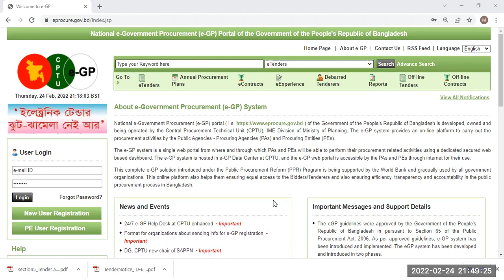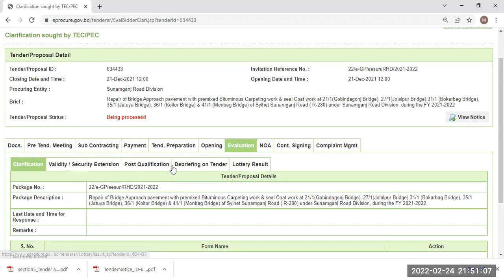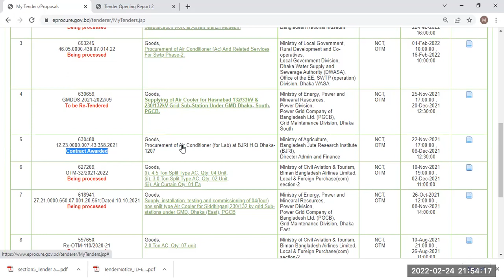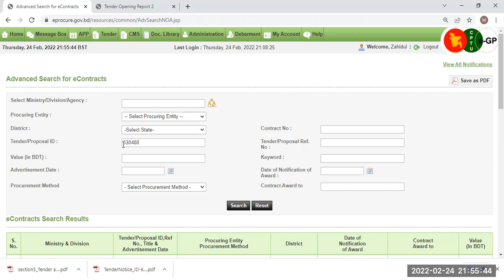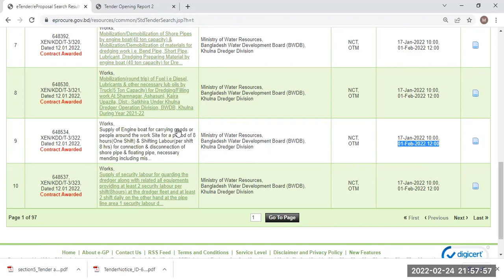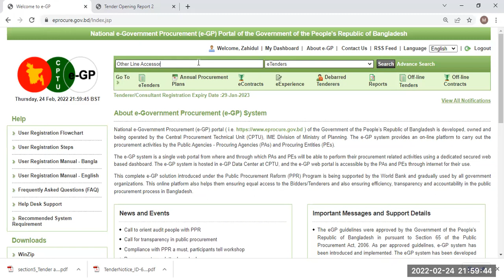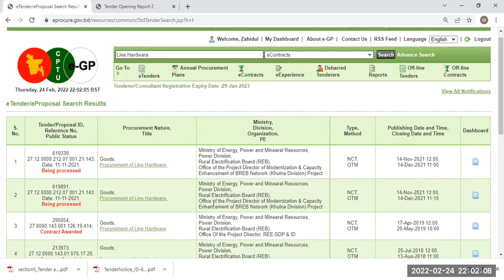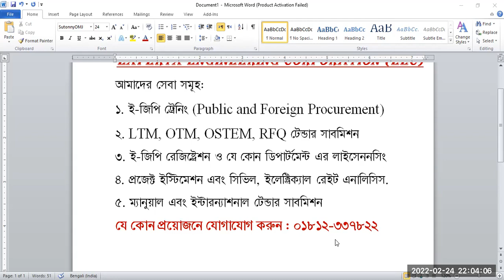OTM / LTM ইজিপি টেন্ডারে কোন প্রতিষ্ঠান NOA বা কাজ পেয়েছে ? Awarded Bidder of any e-Gp Tender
How to find out winner Bidder in any tender by e-Gp portal,
OTM / LTM ইজিপি টেন্ডার ড্রপ করার পর প্রজেক্ট বা কাজটা কে পেলো? বা নেয়া NOA  কোন প্রতিষ্ঠান পেলো, কত টাকায় কাজটা পেলো, বিজয়ী প্রতিষ্ঠানের ঠিকানা কোথায় ইত্যাদি বিস্তারিত আলোচনা করা আছে এই ভিডিওতে | কোন কিছু না বুঝলে কল দিয়ে জেনে নিতে পারেন আমার নাম্বার হল :০১৮১২-337822

👉👉ভিডিওটি  ভাল লাগলে আমার চ্যানেলটি সাবক্রাইব করুন।

     প্রতি শুক্রবার ই-জিপি নিয়ে অনলাইনে ট্রেনিং নেয়া হয়. কেউ অংশ গ্রহণ করতে        চাইলে ফোন নাম্বার বা ফেসবুকে মেসেজ দিয়ে যোগাযোগ করতে পারেন.
ফেসবুক লিংক ও পার্সোনাল নাম্বার নীচে দেয়া হলো

👉আমার পার্সোনাল নাম্বার:- 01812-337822 , 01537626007

📺 কিভাবে ডিপার্টমেন্ট বা এলাকা অনুসারে টেন্ডার খুঁজে বের করবেন তা জানতে এই লিংকে ক্লিক করে  আগের ভিডিওটি দেখুন

📺 OTM Tender সাবমিশন করার নিয়ম জানতে নিচের লিংকে ক্লিক করে  ভিডিওটি মনযোগ সহকারে শুরু থেকে শেষ পর্যন্ত না টেনে দেখতে থাকুন